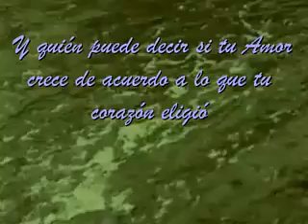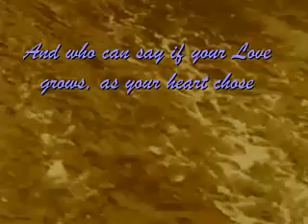ONLY TIME La Musique Karaoké et les Voix de JOSEPH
*The wonderful KARAOKE MUSIC*
And all  *JOSEPH's Chorus Voices*
*** O N L Y
T I M E ***
Written by
*Roma Ryan*
and sung originally by
*** E N Y A ***
All the songs I sing along these Musicians are HOMEMADE way only, not professionaly.